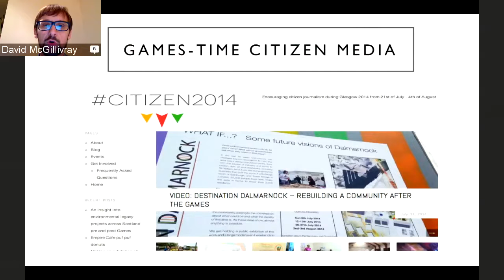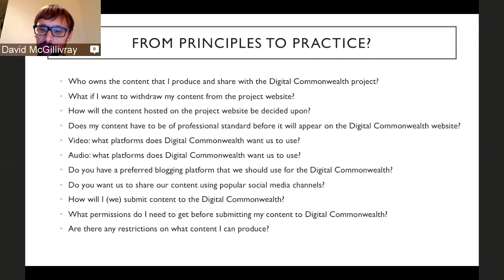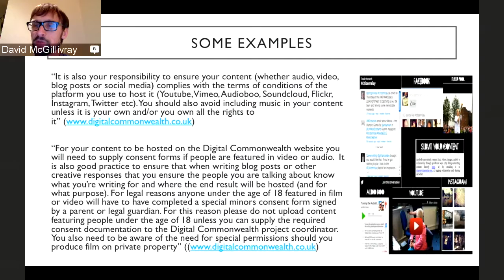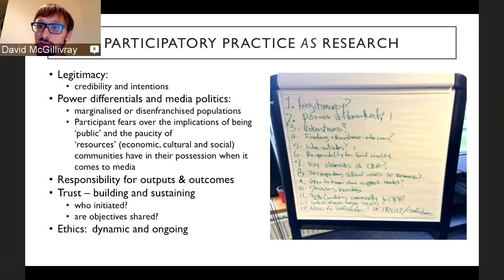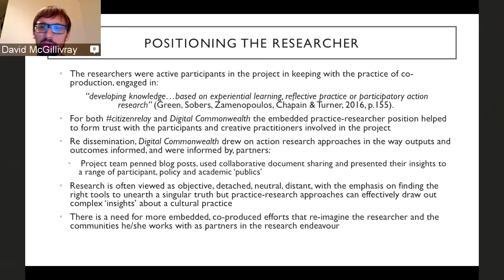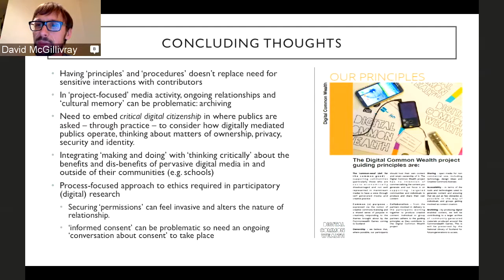Mobile Methods #1 - Dr. David McGillivray pt. 3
Part 3